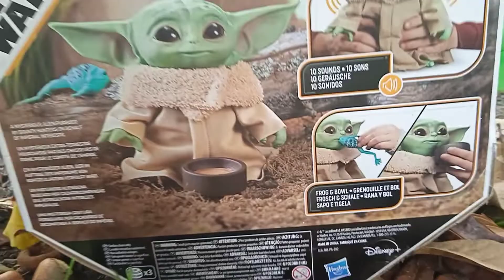La Rana René conoce a Baby Yoda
Destapando a Baby Yoda con sonidos.
Hecho por mi hijo y por mi.